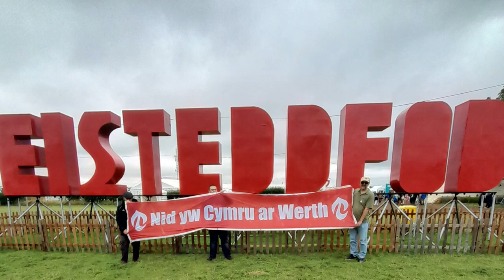Diolch - ac ymlaen i 2023!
Uchafbwyntiau 2022 a chynlluniau ar gyfer 2023